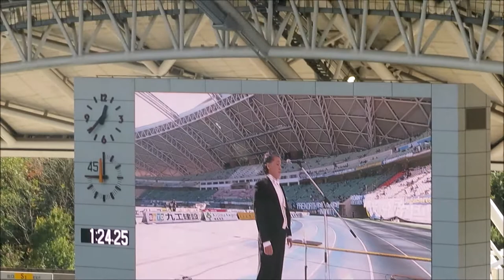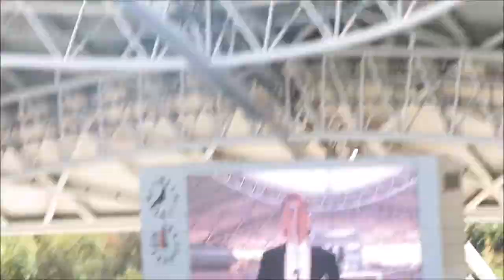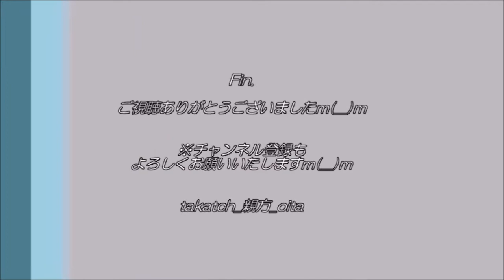行天祥晃テノールＬＩＶＥ～大分トリニータvs川崎フロンターレ2020～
20201121@昭和電工ドーム大分
大分トリニータvs川崎フロンターレ

テノール歌手：行天祥晃さんによるトップテナーが、昭和電工ドーム大分に響き渡ります♪
※途中、移動などで映像が大きく乱れております。申し訳ございませんｍ(__)ｍ